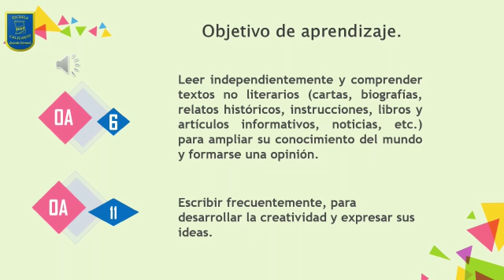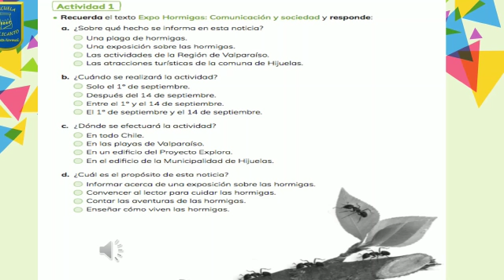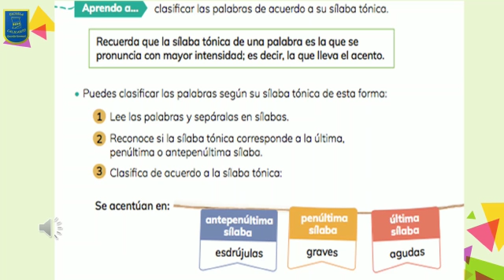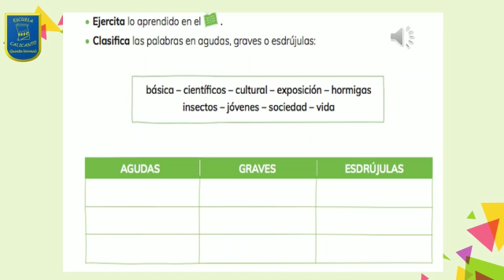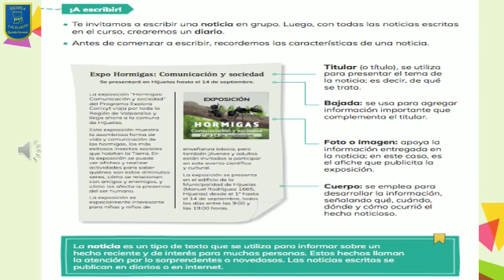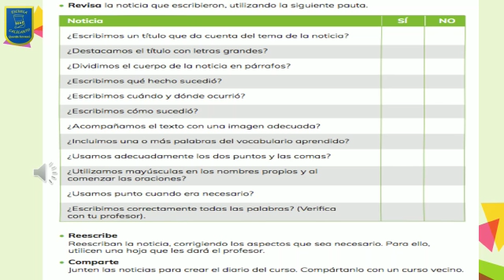Lenguaje 4° 2021 Cápsula N° 6 Semana del 7 de junio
Cápsula de Aprendizaje Lenguaje y Comunicación 4° años Escuela Calicanto, semana del 7 al 11 de junio de 2021